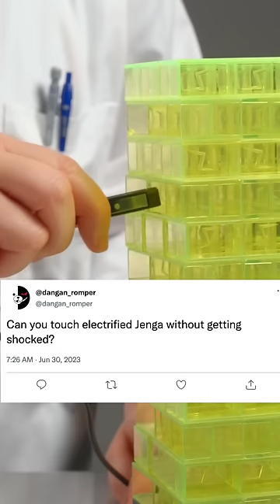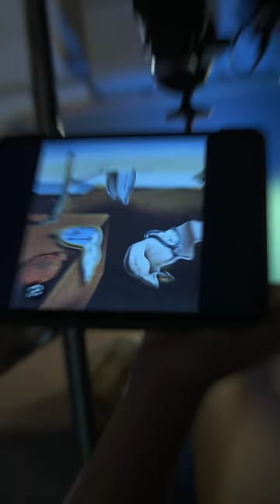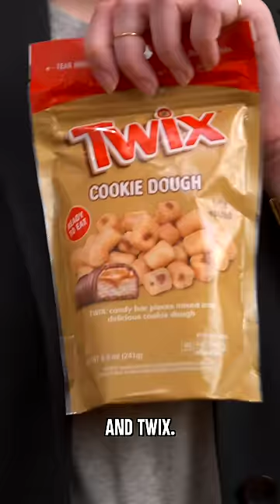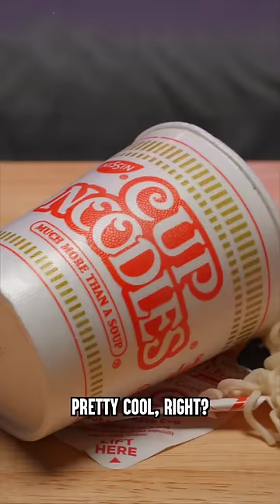STRANGE Toys TikTok Made Me Buy #8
A sampling of some of our favorite recent Shorts and TikToks! Now with 100% less swiping!